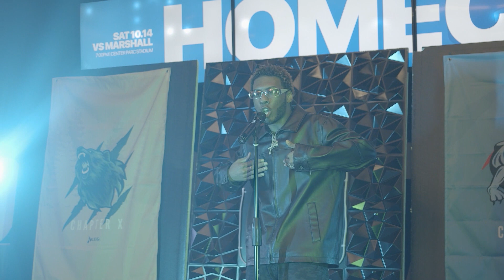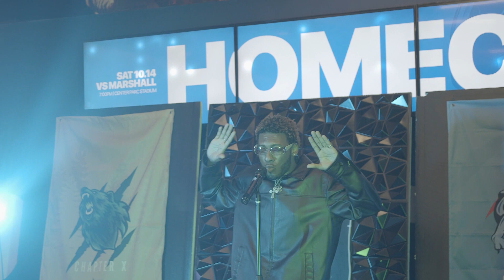Jadon-Li performs "R.I.P." and "Too Far”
Georgia State University student and recording artist, Jadon-Li, performs during the "MOGULS: College Music Competition" as a representative of NCEG's first chapter.

NCEG (the National Collegiate Entertainers Group) is a student-led nonprofit organization designed to develop the next generation of music entrepreneurs. Through our organization, college students may use the NCEG model to form a team of aspiring artists, producers, A&Rs, etc. for the purpose of connecting with (and competing against) teams from colleges around the country (US only).
Beginning in Atlanta, GA, NCEG is on a mission to reshape the music industry by launching a national platform for artist development & discovery.

The "MOGULS: College Music Competition" is a series of fundraising events designed to bring attention to the undiscovered talent located on college campuses throughout the country, and raise money for our mission of creating "The NCAA of the Music Industry";
a national scholarship program for aspiring music entrepreneurs.